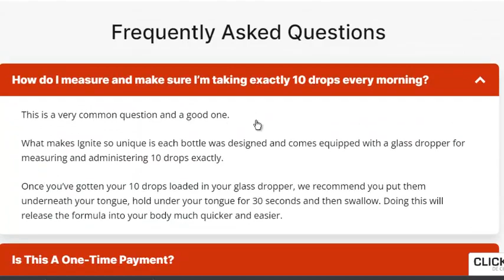IGNITE AMAZONIAM Drops Review | Shocking Truth Exposed!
WHAT IS IGINITE DROPS?
IGNITE THE AMAZONIAN SUNRISE DROPS is a dietary supplement designed to dissolve visceral fat and repair damage caused by years of being overweight.

AND WHAT IS DIFFERENT ABOUT IT COMPARED TO OTHER WEIGHT LOSS PRODUCTS?
 Ignite works by activating a dormant mitochondrial uncoupler BAM15.  THIS COMPONENT carries antioxidant properties and researchers have reported BAM15's ability to decrease liver fat and inflammatory lipids and improving insulin sensitivity, maintaining lean body mass and decreasing appetite wow!

 HOW TO TAKE IT:
IGNITE THE AMAZONIAN SUNRISE DROPS is a supplement that is 100% natural and fda approved, I mean I am here to help you lose weight in a really healthy way so all you need to do is take ten drops of Ignite under your tongue, hold it for 30 seconds then swallow according to the claims .

Ignite has been 287% more effective at burning fat than any combination of type of diet and exercise regimen.

Blend of 12 key ingredients in Ignite:
IN its formula there are unique Amazonian components such as the native Brazilian plant guarana that is sought after for athletic and mental performance and energy boosting. It primarily mediates healthy blood sugar levels, reducing the risk of obesity.

Before finishing this video I will just make it clear to you that  Ignite - Amazonian Sunrise Drops has an official website and to help you the site is just below this video in the description box and in the first comment. Well, the first warning keep in mind that this is the only place on the internet where you can get the unique and unique Ignite a supplement that is 100 natural and fda approved. I’m here to help you lose weight in a really healthy way, all you need to do is take 10 drops of Ignite - Amazonian Sunrise Drops under your tongue and wait for 30 seconds, then take a glass of water, thousands of people who have changed their lives report that the Ignite has been 287 percent more effective in burning fat than any combination of diet type and exercise regime. in its formula there are components of the Amazon Forest hidden for hundreds of years, as well as the native Brazilian guarana plant by high performance athletes increasing performance and energy.

The Ignite - Amazonian Sunrise Drops keeps the blood healthy controls the sugar levels reducing the risk of obesity, each serving contains a precise blend of 12 ingredients that will help you have the body you’ve always dreamed of. So what the Ignite does is to awaken the bam 15 in our cells by making our body anticipate fat burning, rejuvenating our skin, and even improving insulin sensitivity that play a key role in weight management.